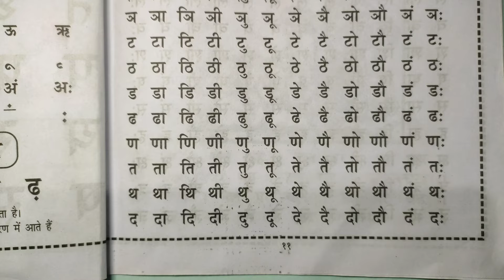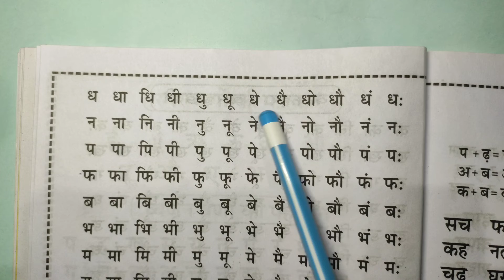Hindi padhna sikhe part 22 ।। हिंदी पढ़ना सीखे पार्ट 22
Hello friends ,